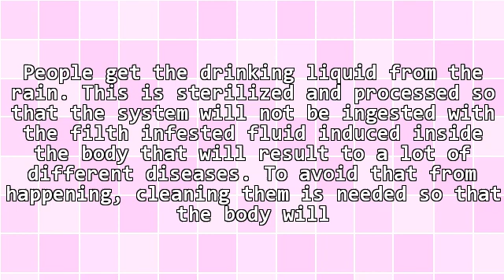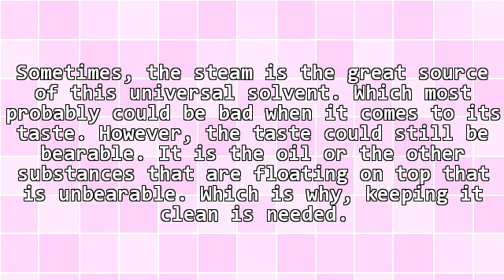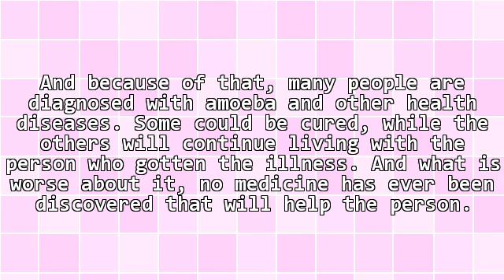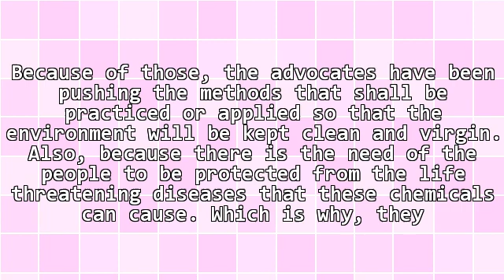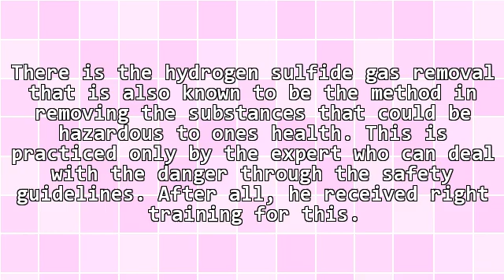Water Treatment And Hydrogen Sulfide Gas Removal